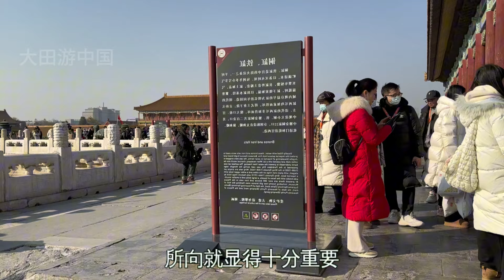如何赵构支持岳飞灭金国，以南宋的实力来看，岳飞能成功吗？